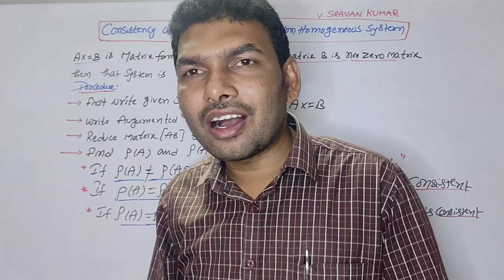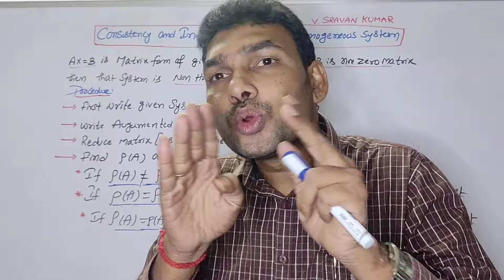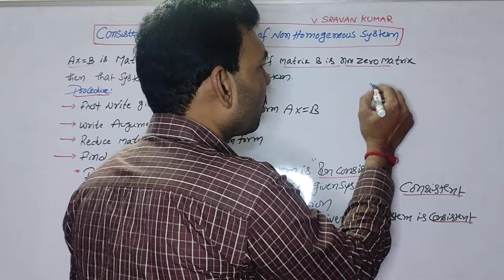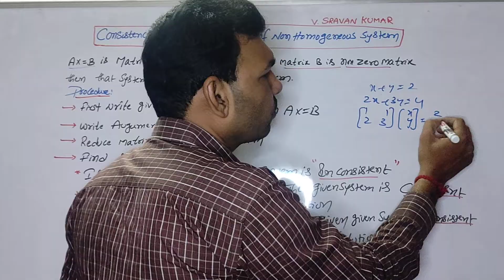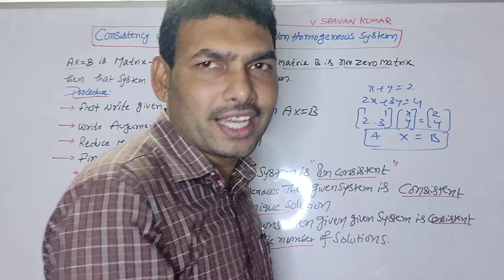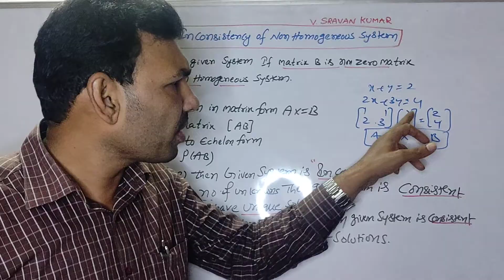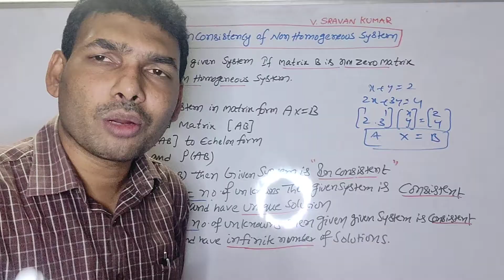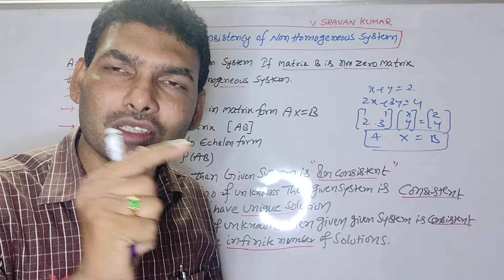System of non-Homogeneous linear equations in Telugu Consistency and inconsistency